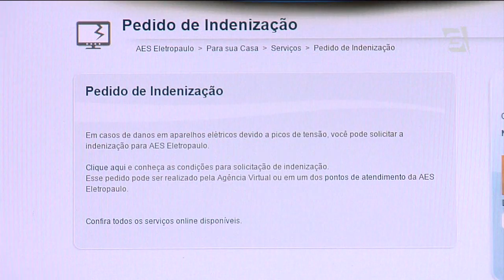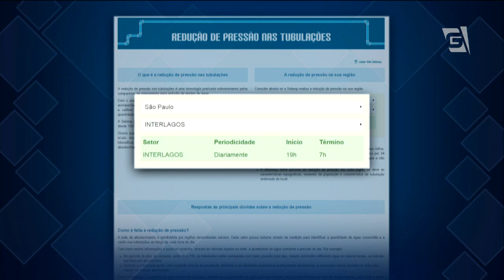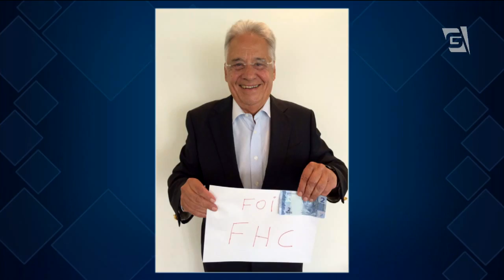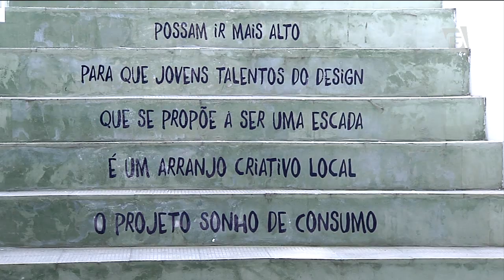Jornal da Gazeta - Edição das 10 - 27/02/2015